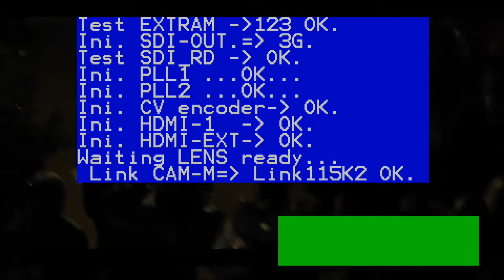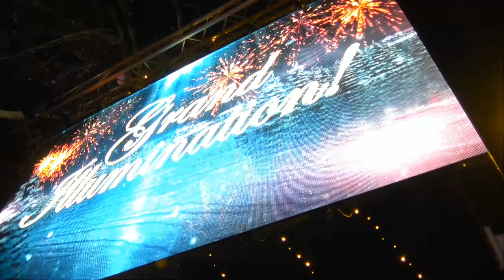Charlottesville's Grand Illumination 2018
Christmas concert and tree lighting.

Downtown Mall
Charlottesville, Virginia

Credit: City of Charlottesville